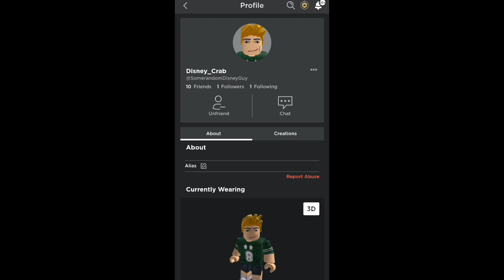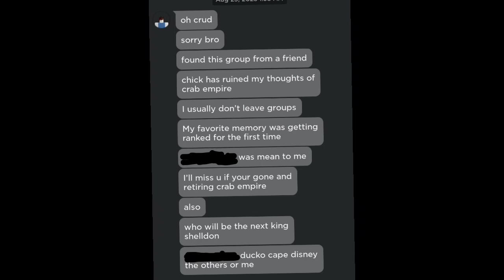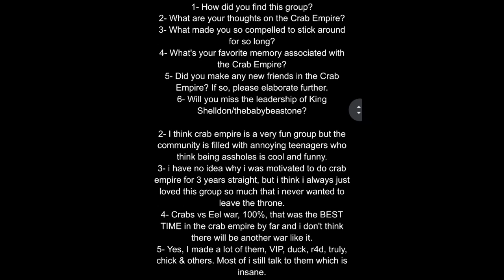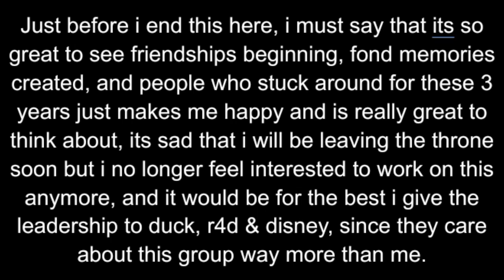(CRAB WEEK 2023 DAY 1) Crabs Empire Interviews!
(realesed at around 11:10 am brt, august 26) sorry for missing the deadline by a day, ill try not to procastinate as hard but no promises.

Day 2 (August 26 2023): Three Hour Stream 4-7 PM BRT